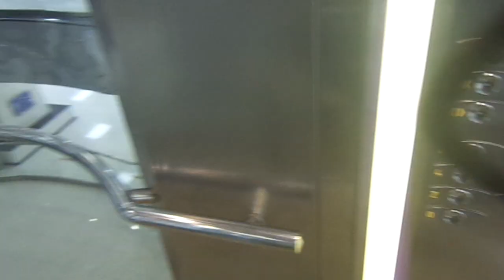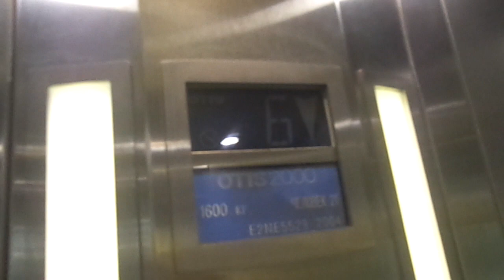SCENIC Otis 2000 Traction Elev. at Moscow Car Shopping Center, Orekhovo-Borisovo North in Moscow, R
Beautiful real scenic elevators. Notice glass doors have round edges instead of straight edges.

I am surprised they didn't go with Gen2, they gone with European 2000 model. I've been wanting to film European 2000 series for a while.

---Scenic elevators---
Brand: Otis
Type: Geared or Gearless Traction
Capacity: 1600kg / 21 Persons
Model: 2000
Fixtures: 2000
Floor served: 7(0, *1*, 2, 3, 4, 5, 6)
Elevator bank size: 2
Ministry of Industry, Trade & Labour number: E2NE5528 & E2NE5529